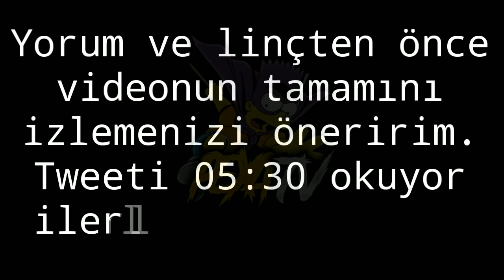BBL LEGOO NISAY BAN AÇIKLAMASI VE TWEET YORUMU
BBL Legoo Valorant Nisay banlanması hakkında konuşuyor.
Pexa, Twitchte izleyeceğnizi düşündüğümüz içerikleri paylaştığımız kanalımızın güzel ismi. Yayıncıların tepki (izliyor) videoları, CS:GO, Valorant, League of Legends ve diğer oyunların tamamı ya da özenle hazırlanmış özet görüntüleri yer almaktadır. Ekstra olarak belirtmek gerekirse, kanalımıza günlük olarak twitch yayın anları , maç özetleri , şampiyon rehber , twitch komik anları yükleniyor.

00:00  LEGOO Nisay Açıklaması
05:30 LEGOO Nisay Ban Olayı Tweetini Okuyor ve Yorumluyor